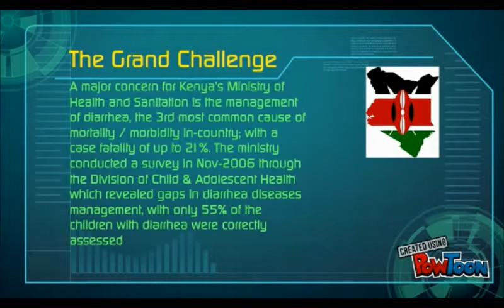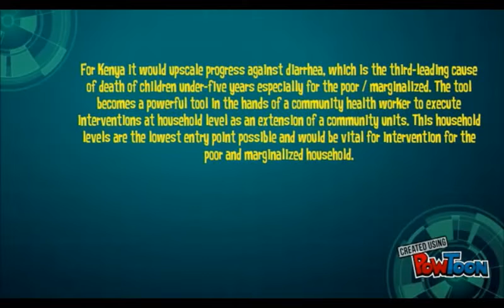Ground-Zero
The “Ground Zero” program’s sole purpose is an implementation of a mobile phone platform that gathers daily stool information at the household level and relays it to an assigned community health worker (CHW) for intervention. The platform uses “Cohesion©”, our home-grown mobile phone application, that consists of a simple smartphone and portable biometric scanners (Simprints), which collects and collates real-time household-level daily loose stool information.